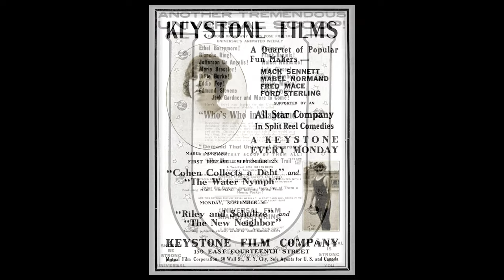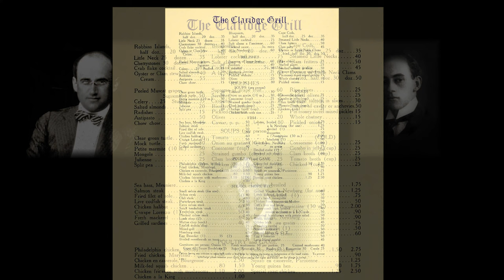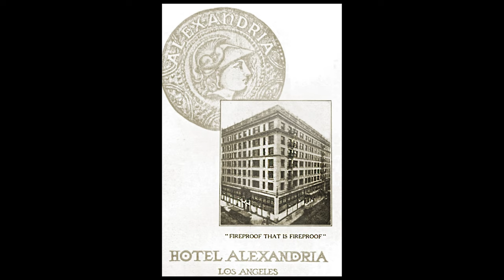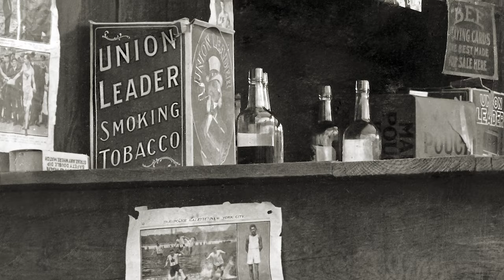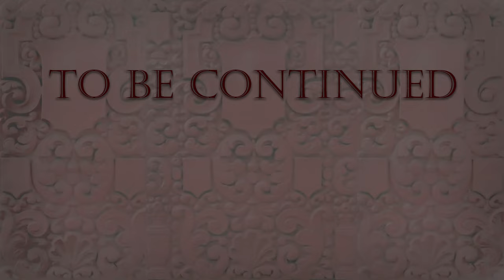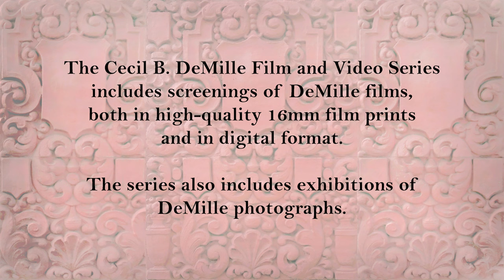DeMille Is Hollywood: Episode One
This is the first episode in a series of YouTube videos produced by the Cecil B. De Mille Foundation to tell the story of Cecil B. DeMille, the most successful producer-director in the history of film. From the Squaw Man in 1914 to The Ten Commandments in 1956, DeMille made seventy films, most of which were successful and can still be viewed. He was the first filmmaker to shoot a feature film in Hollywood. This series will relate colorful stories of his four decades in the film capital, producing such blockbusters as Male and Female, The King of Kings, The Sign of the Cross, Union Pacific, and Samson and Delilah.